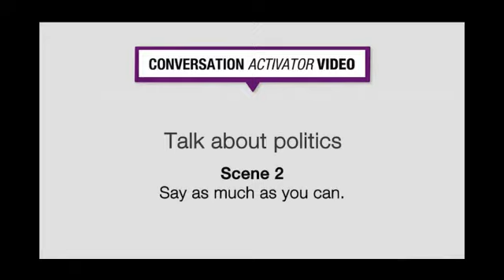Top Notch 3- Unit 9 - Lesson 1- Conversation activator: "Talk about politics"